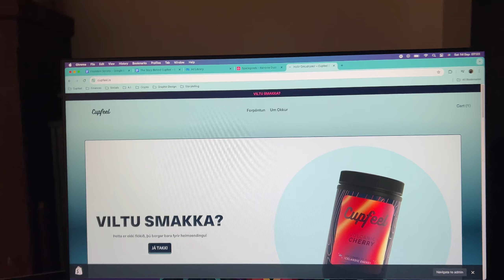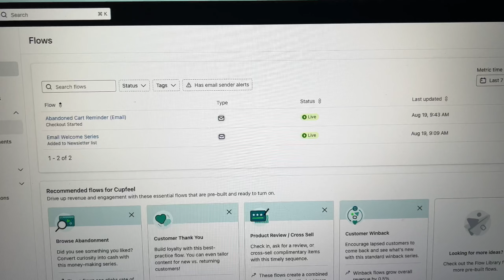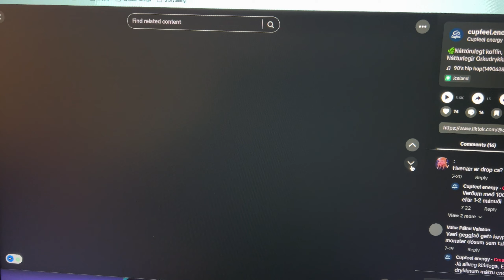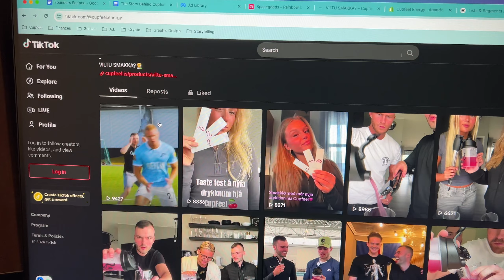Welcome Back to Iceland - Building in Public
I just landed back home in Iceland, here im going to build my brand in public.
Song: Naz - N.Y. State of mind